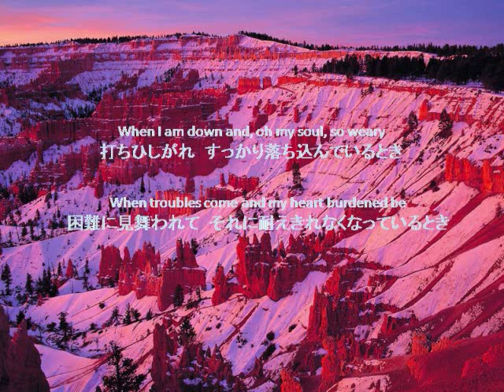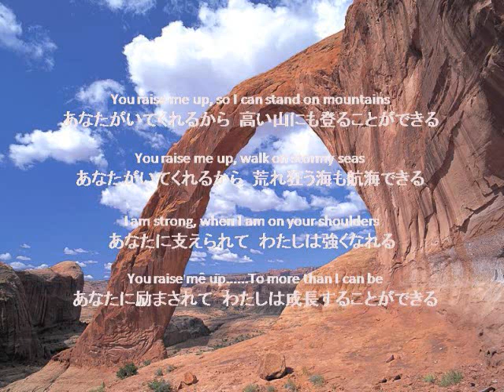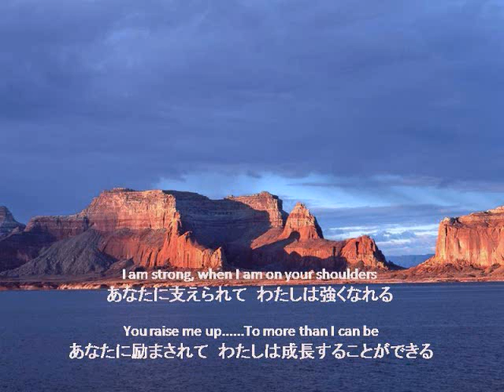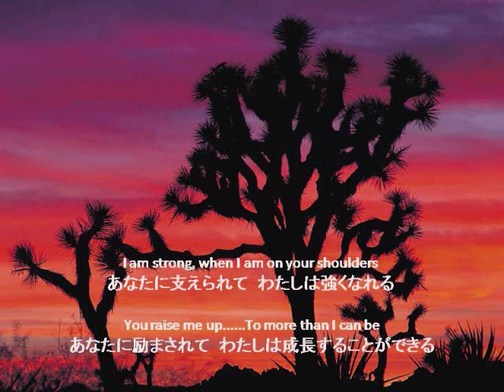You Raise Me Up